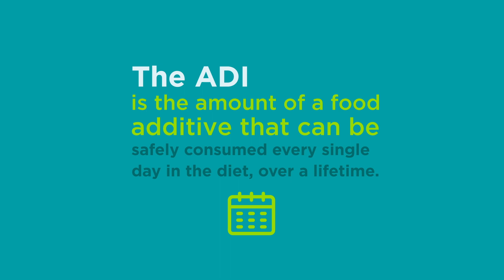Are low- and no-calorie sweeteners safe? YES, they are!